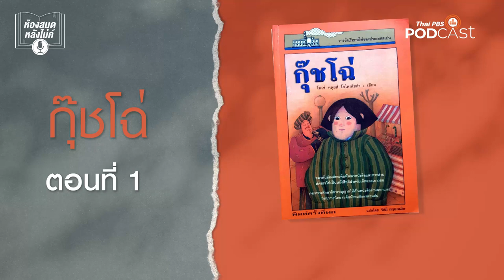ห้องสมุดหลังไมค์ EP 1 กุ๊ชโฉ่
เรื่องราวของเด็กกำพร้าวัย 10 ขวบที่อาศัยอยู่กับย่าบนชั้นสูงสุดของแฟลตแห่งหนึ่งที่ถนนดวงจันทร์ในกรุงมาดริด ย่าของกุ๊ชโฉ่รับจ้างทำความสะอาดบ้าน แต่เคราะห์ร้ายขาหักออกไปไหนไม่ได้ ย่าจึงเปลี่ยนมารับจ้างเย็บผ้า แต่ย่าสายตาเริ่มไม่ดีมองไม่ค่อยเห็น ทำให้เสื้อผ้าเย็บผิดเย็บถูกเป็นประจำ กุ๊ชโฉ่จึงต้องออกไปหารายได้และนี่คือจุดเริ่มของเด็กชายและย่ากับเหตุการณ์สนุกสนานต่าง ๆ ที่จะตามมา